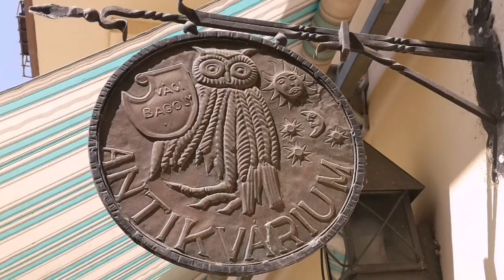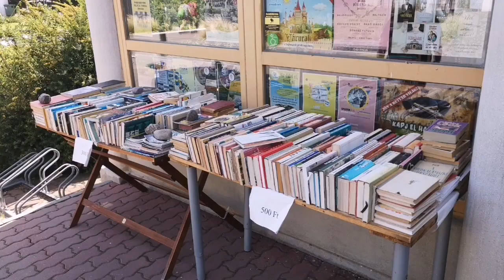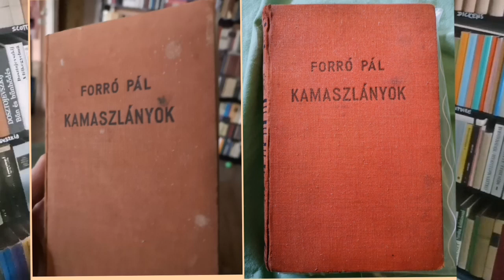a váci könyvvadászat